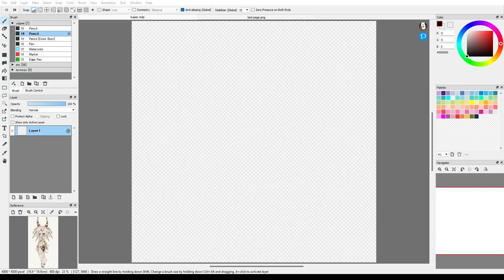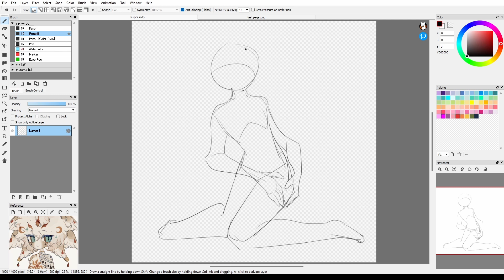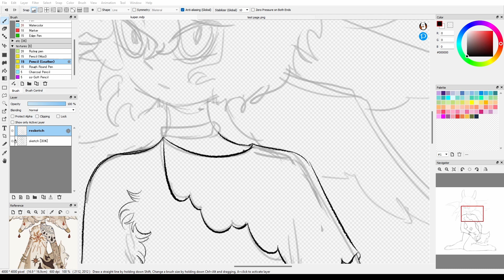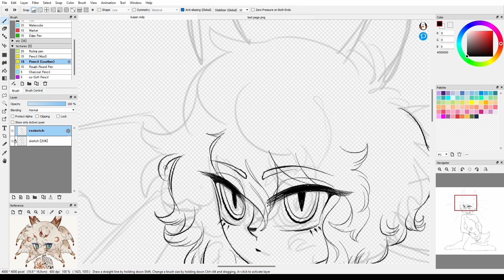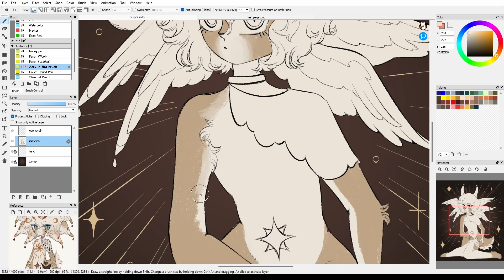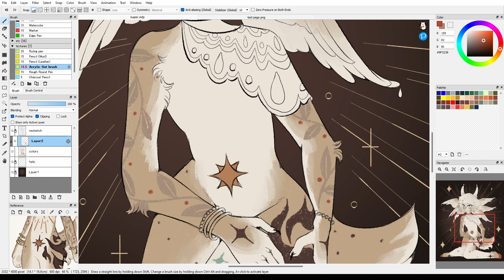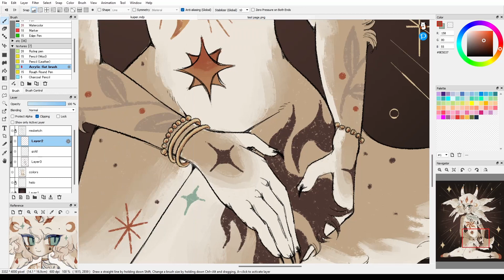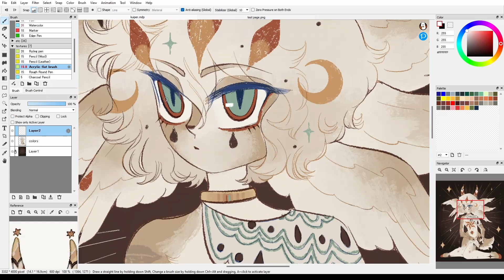《 SPEEDPAINT 》KUIPER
as someone who mainly uses smooth brushes, i'm always on the hunt for a textured brush that i really, really like. i think i may have found a handful, however i'm also not too accustomed to using them so i wanted to try out a practice piece.